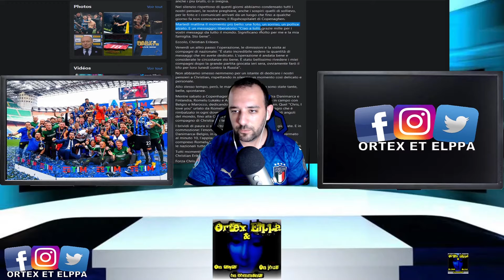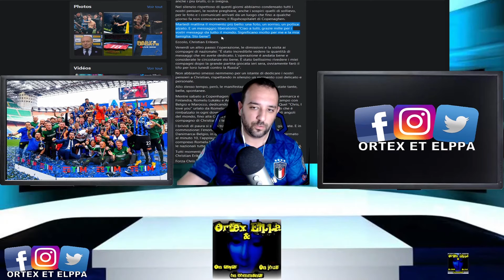MAROTTA RESTE | CALHANOGLU ARRIVE ? ET HAKIMI?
Cliquez sur le lien et vous recevez plein de jeu au meilleur prix ;)